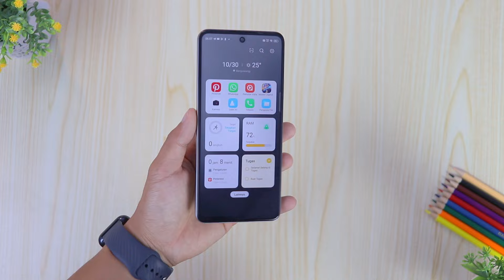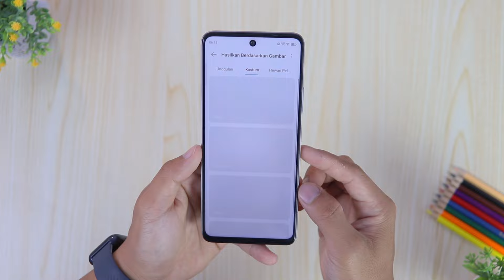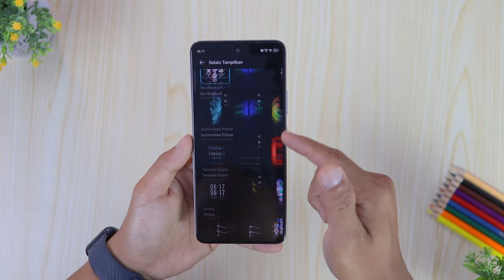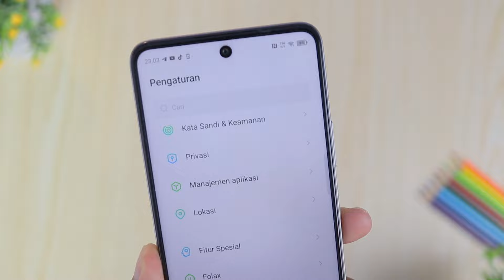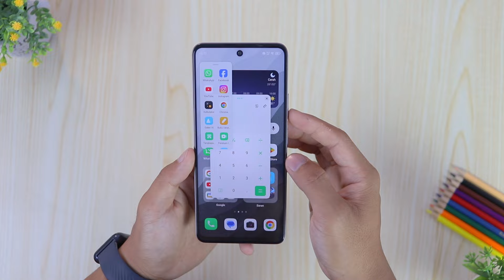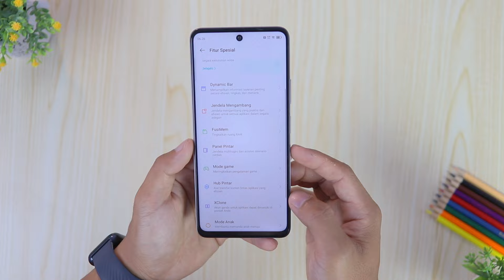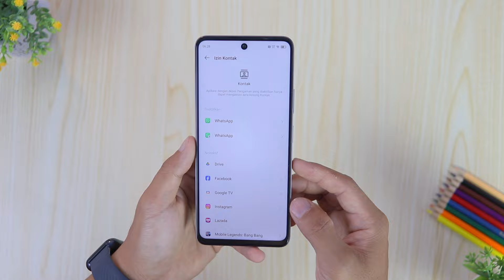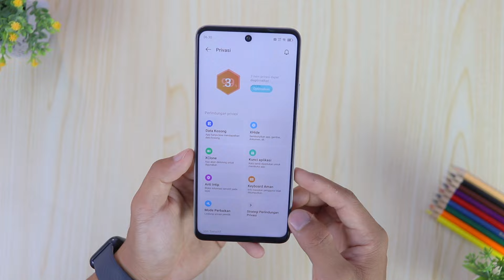FITUR AI DAN FITUR SPESIAL INFINIX HOT 50 🔥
Video kali ini kita membahas FITUR SPESIAL Infinix HOT 50

Timecode
00:00 opening
00:18 Infinix AI
00:43 Generator AI
01:49 Always On display / AOD
02:47 Layar 120 HZ
03:25 Fitur spesial
06:17 PRIVASI